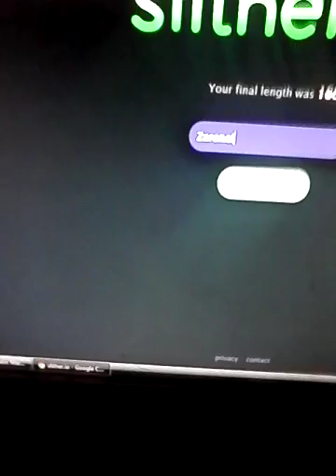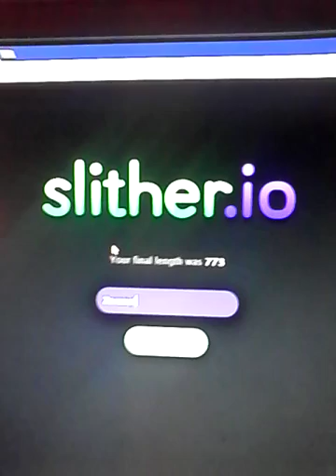Slither.io part 2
Sorry for bad camera quality. Have a great day guys